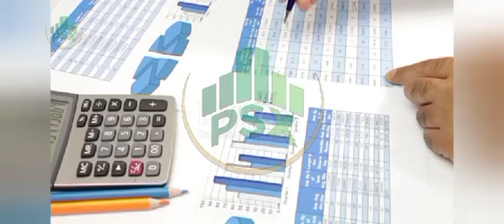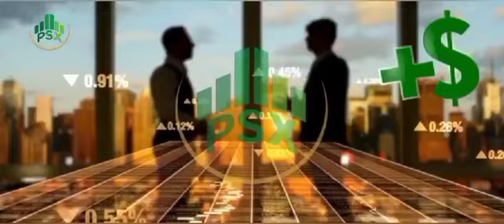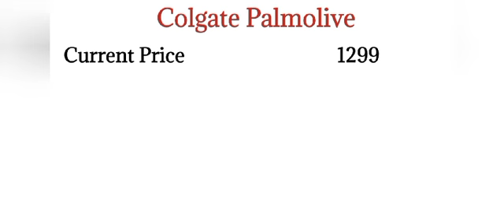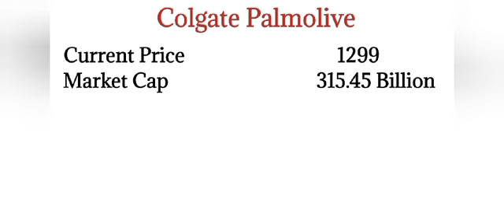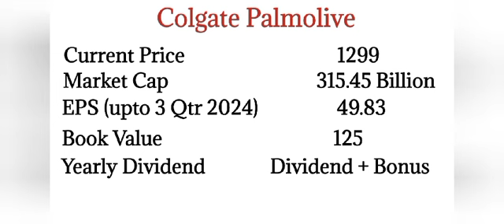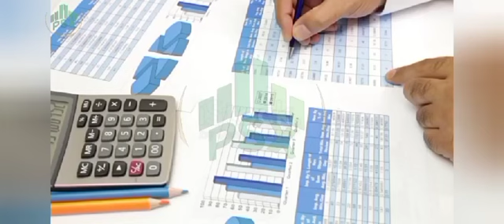This stock will make you a millionaire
Learn about the stock that could change your financial future. Find out how investing in this stock could make you a millionaire by watching this video today!